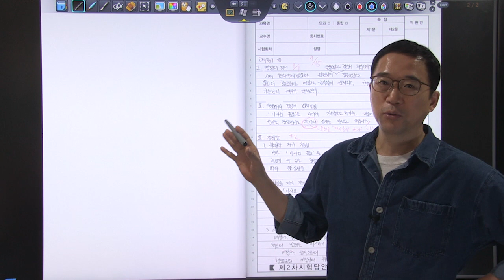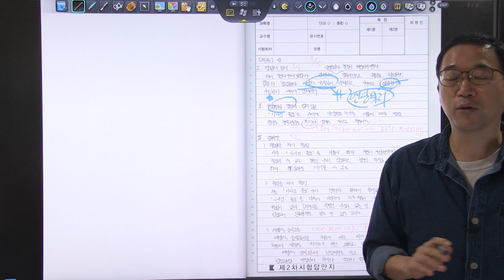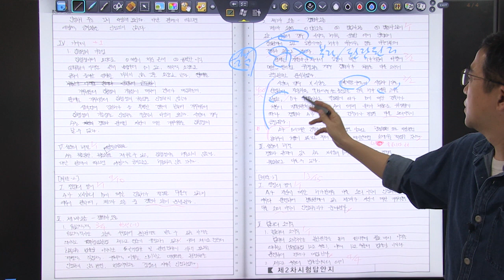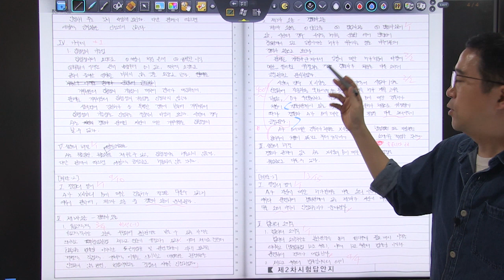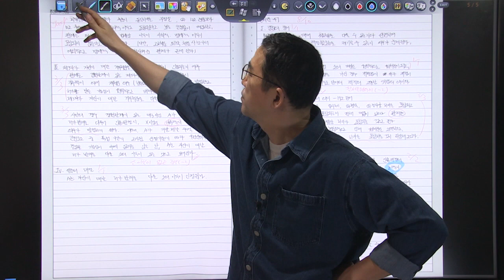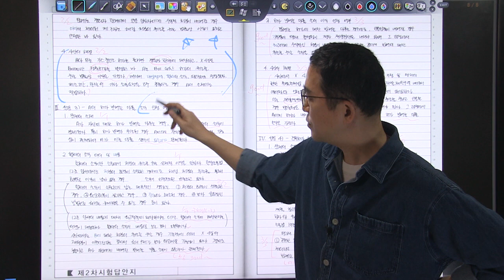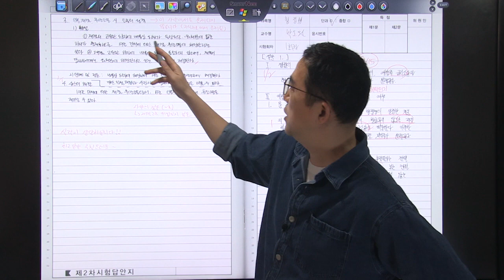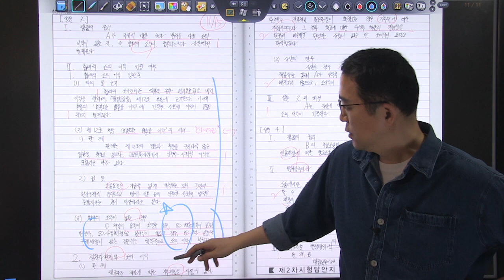2023년 5급공채 행정법 3순환 복습동영상 제1회